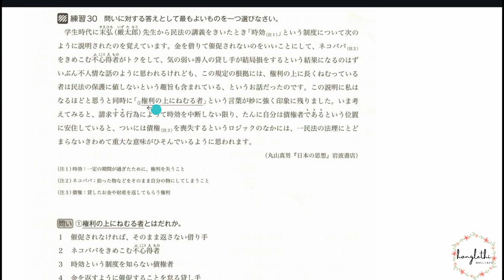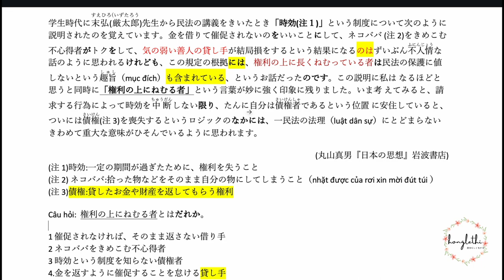ĐỌC HIỂU N1 BÀI 34